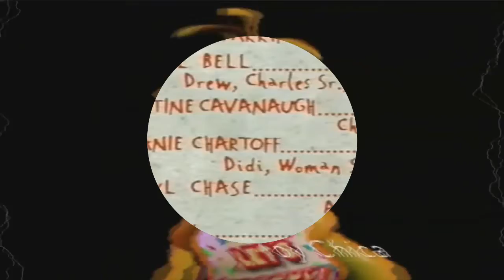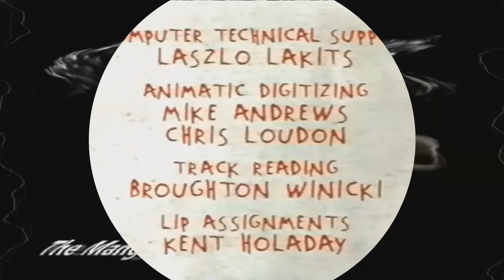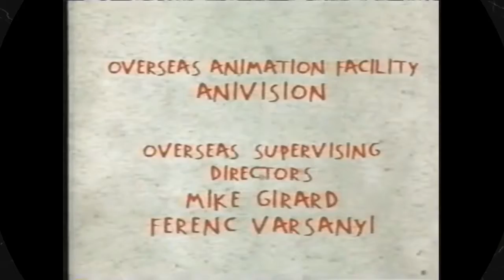6 sources (V1) (Vegas Pro 15)